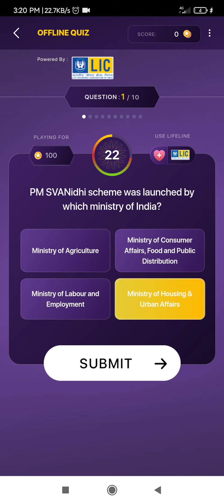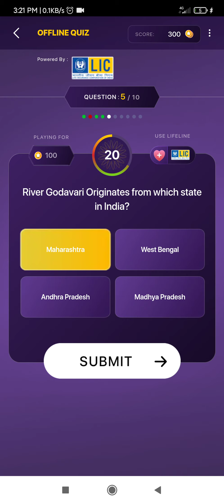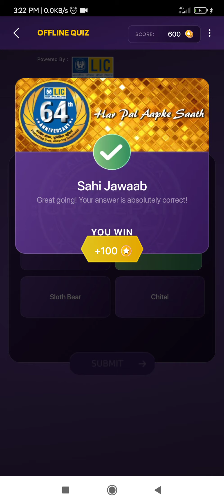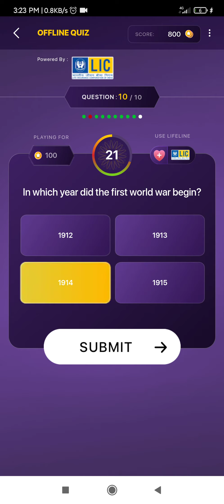30-October-2020| KBC LIC Quiz Answers | Quick Course Academy | KBC KBC2020 kbc2020 kbc live ans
Date: 30-October-2020

We provide you live, fastest and correct answers for KBC Play Along, No Distractions or confusions, If you know how to play KBC Play Along Live on sonyliv app you can earn points on app, you can win LIC daily quiz, Asian paints weekly quiz and earn points on kbc play along with answers.

Today’s Live Sessions link: Live |30-October-2020| KBC Play Along Live Answers | Quick Course Academy | KBC KBC2020 kbc2020 kbc live answer

Join Our Teams (80k+ scores only)

QuickCourseAcademy | Rank 783 = OAXMQ97260 (1 Slots)

QuickCourseAcademy1 | Rank 2253 = GZHSO14181 (4 Slots)

QuickCourseAcademy2 | Rank 22188 = LHKUG62805 (9 Slots)

QuickCourseAcademy3 | Rank 22187 = QAOQY17275 (9 Slots)

Quick Course Academy @Quick Course Academy

क्रैश कोर्स।सभी प्रतियोगी परीक्षाओं के उत्तरों के साथ अधिकांश सामान्य प्रश्न| सामान्य ज्ञान, इतिहास, खेल, इत्यादी

Follow Quick Course Academy Website

20 Oct kbc daily quiz play,

20 Oct lic quiz answer,

20 Oct quiz kbc answer,

kbc 20 Oct quiz answer,

kbc 20 October quiz answer,

kbc quiz 20 Oct ans,

har din 10 lakhpati,

how to play kbc daily quiz,

k b c live,

amitabh bacchan,

amitabh bachchan,

amitabhbachchan,

kbc 200 daily quiz answer and earn point,

kbc 2020 daily quiz answer and earn point,

kbc 2020 daily quiz correct answer

kbc 2020 daily quiz correct answer today,

kbc 2020 play along quiz play,

kbc 2020 preparation,

kbc 2020 quiz correct answer today,

kbc 2020 quiz point answer today,

kbc 2020 registration kab hoga,

kbc 2020 registration process,

kbc 2020,

kbc liv,

kbc live,

KBC Play Along Live Answers

kbc questions and answers kbc quiz answer today correct,

kbc registration 2020 season 12,

kbc registration,

kbc win 1000 point daily,

KBC,

kbc, kbclive question answers lic quiz answer,

kbc2020

KBC2020,

kbcliveanswers

quickcourseacademy

quiz kbc answer,

sonyliv kbc 2020,

sonyliv,

today quiz answer kbc 2020,

kbc 2020,
kbc,
quickcourseacademy,
kbc live,
KBC,
kbc2020
KBC2020,
kbcbonusquestion
 lic quiz answer,
kbcfastestanswer